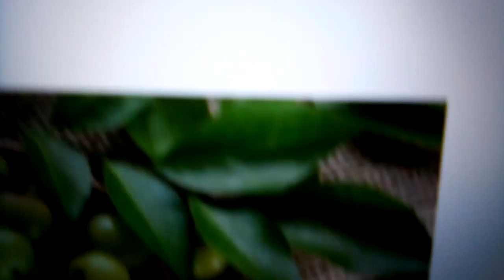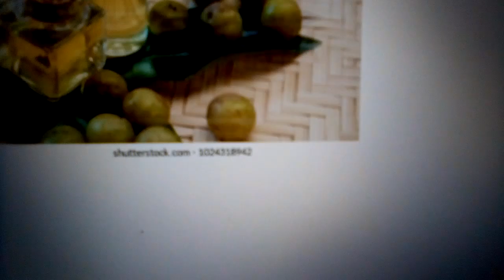Best hair loss treatment - alopecia hair growth products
best hair,
hair treatment,
best treatment for hair loss,
treatment for hair,
best treatment,
treatment for hair loss,
alopecia hair growth products,
alopecia,
hair growth,
products,
hair products,

If your skin has problem of allergic reaction or any scarring or your skin is sensitive etc.
We provided information on this channel for general purpose only and should not be considered as professional advice. Ensure to ask your professional according to your needs and skin type etc.